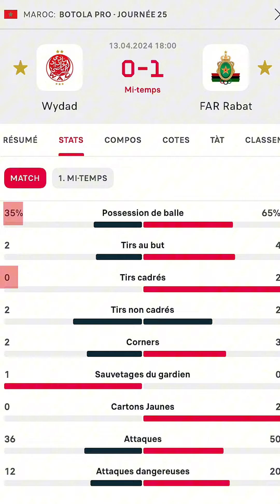تحليل مابعد المباراة ( الوداد - الجيش الملكي ) ..